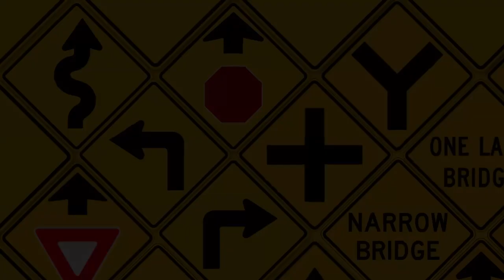SMWify 3 New Throwback Logos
List:
-TMWMLM174's Jorby 7.0 Logo [NBK's Resources | Gacha Club Version | TB For June 2021]
-TWSTIC1972s Roadway Logo [Gacha Club Spring 2022 Version | TB For March 2022]
-TWSTIC1972's Roadway Special Easter Day Logo [GC Version | TB For April 2022]

𝙉𝙊𝙏𝙀: These 3 logo series that i made are throwbacks, and i'm not coming back to that series.